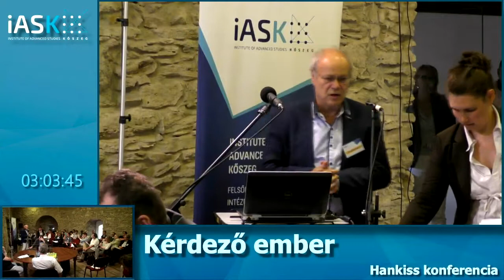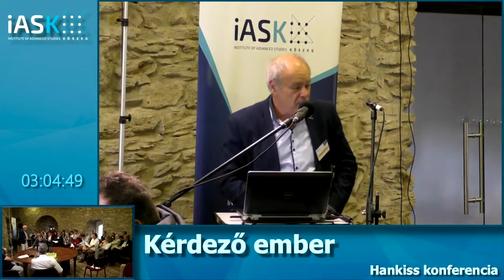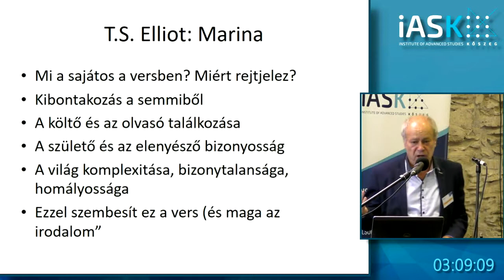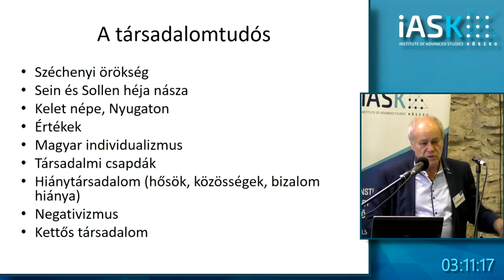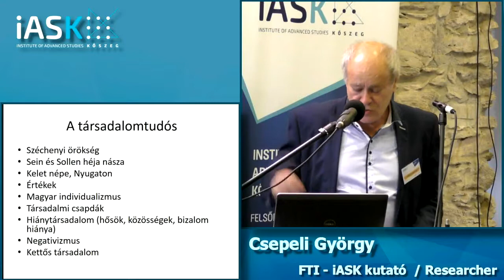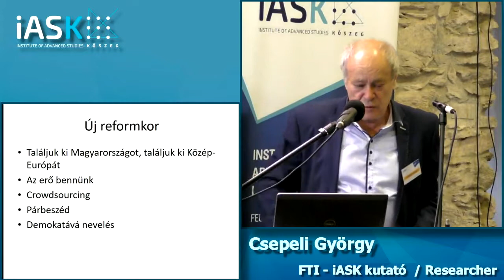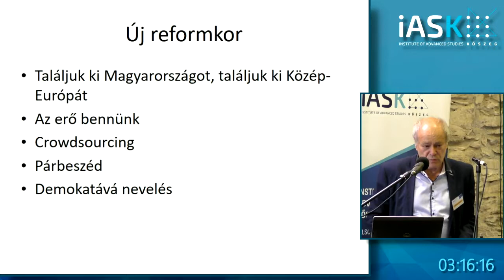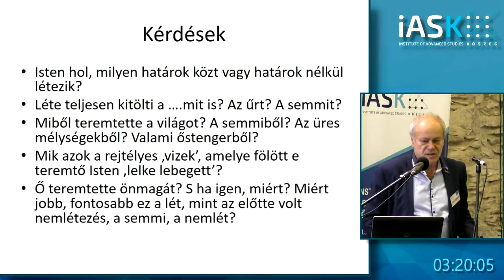Csepeli György (iASK) - Egy 21. századi tudós a 20. században - Hankiss Elemér Konferencia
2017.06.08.